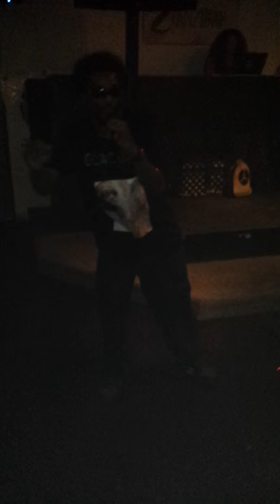GUAC BOYZ PERFORMING AT ZANZIBAR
RAP SHOW CONCERT